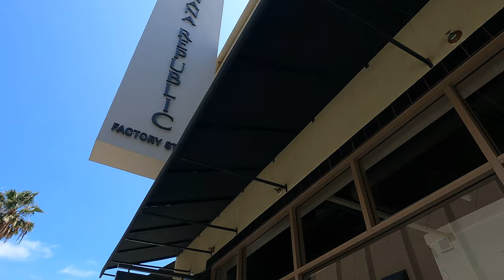The OUTLETS at Orange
SHOUTOUT TO @CEBUANOMUSICA for making my intro salamat kaayo wieeeee🙏